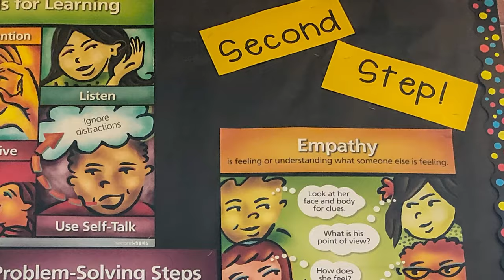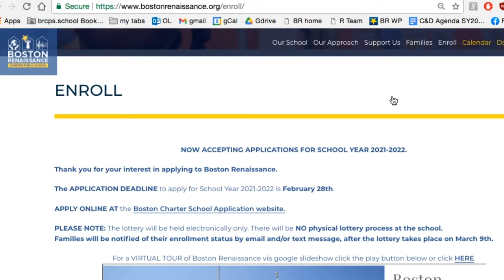BRCPS Virtual Tour